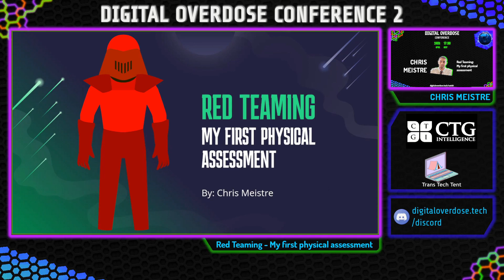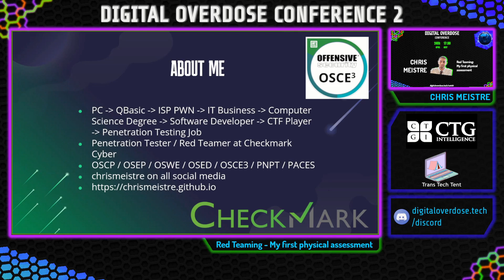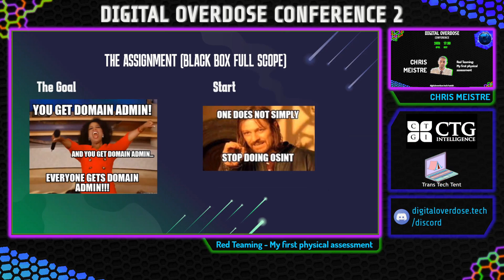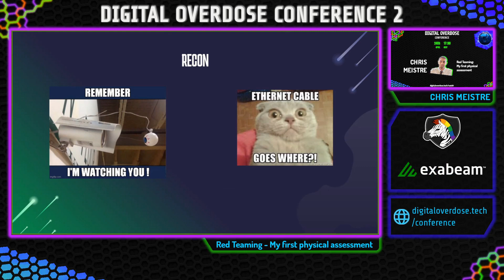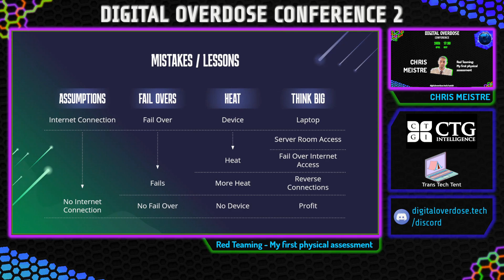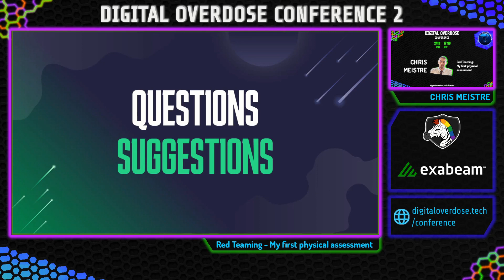Chris Meistre - Red Teaming: My first physical assessment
Physical pentesting sounds fun, but listening to Chris tell us about it makes it sound fun, exciting, nerve-wracking and just a little bit dangerous!

Digital Overdose Conference 2 (docon2) was a free virtual event on April 23rd and 24th 2022, touching on the domains of infosec, cybersec, tech and osint.